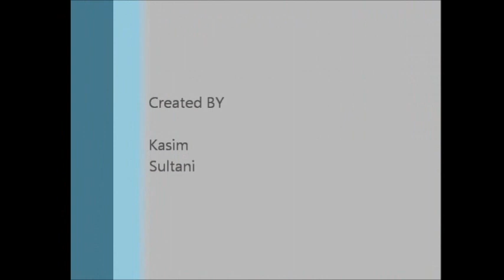Balal Arezou Afghan football player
Belal Arezou is an afghan football player. who plays for asker and afghanistan national team.